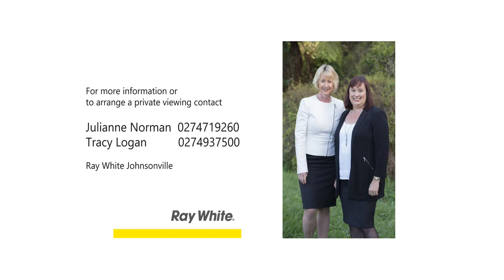THE PERFECT SETTING | 27 Padnell Crescent, Paparangi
From the moment you drive up the driveway you'll instantly feel this home has something special to offer. You'll fall in love with the tranquil bush-clad surroundings as well as the spaciousness of this gorgeous family home.

On the first floor as you open the front door you'll find a double bedroom on the right with its own bathroom and plenty of storage. Off the garage on the left is a good size rumpus room for teenagers wanting their own space or perfect as an office for those working from home.
Up the top of the stairs you'll walk into a spacious family room with modern kitchen and breakfast bar. From here the doors open with an easy flow to a private section
which makes a wonderful place for entertaining. Perfect for those summer bbq's and social gatherings. Formal lounge/dining and four more double bedrooms upstairs, ensuite, main bathroom with spa bath. This house is a safe haven for the whole family to enjoy, one you'll definitely be so proud to call your home!

Proudly marketed by Julianne Norman and Tracy Logan